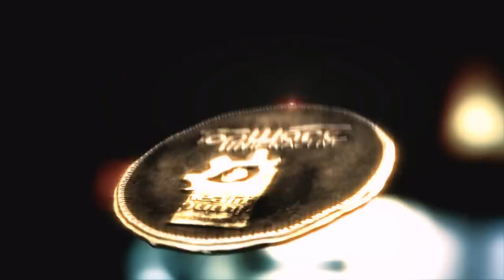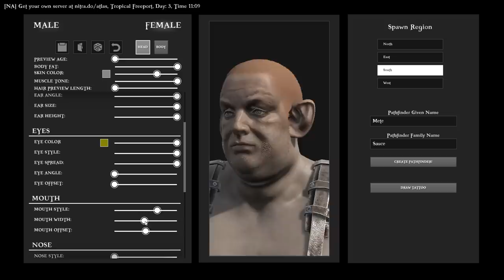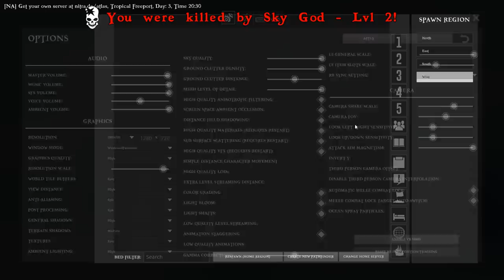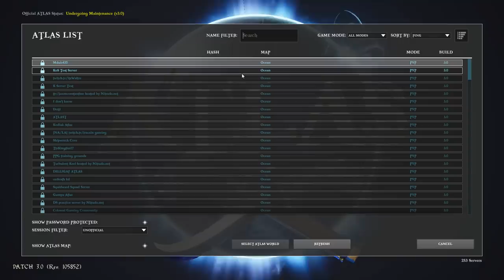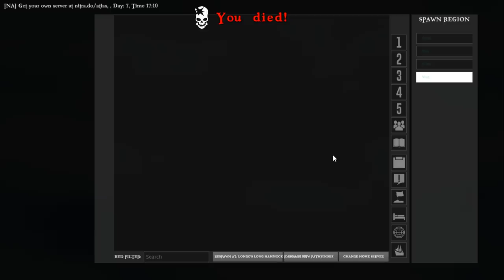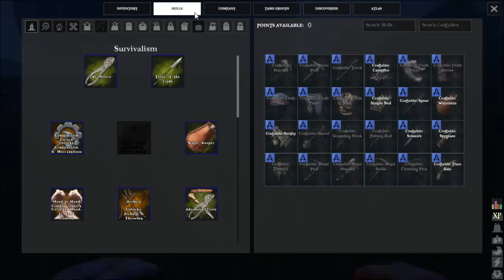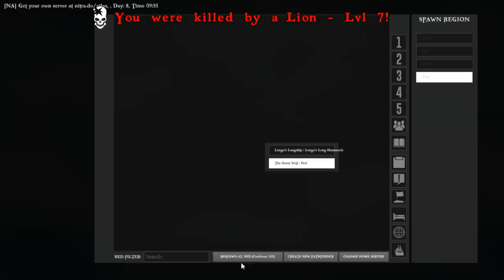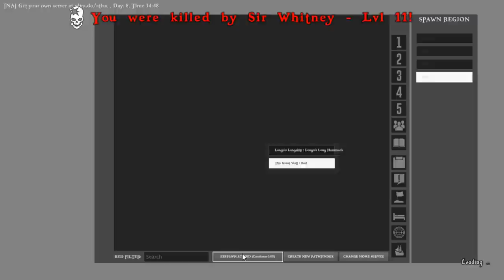[Criken] Atlas : Is this a pirate game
Criken plays Atlas!  Originally aired 12/22/2018.